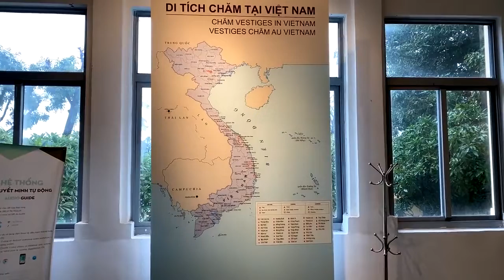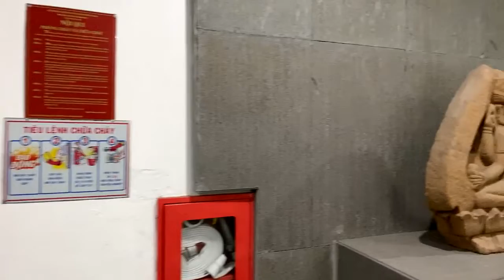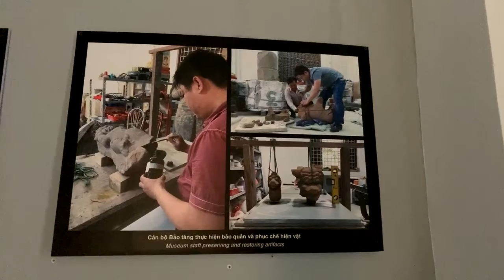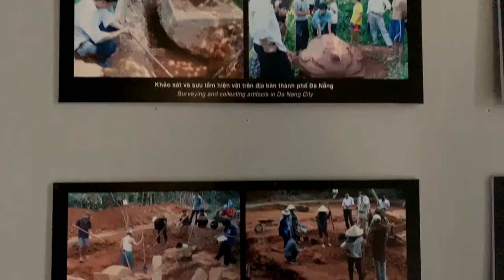Kingdom of Champa: Arts and Culture 🇻🇳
In this tour, you will explore a compact museum depicting the art and temples of the Cham people - Ancient Rulers of Central and Southern Vietnam.

Spring and Hieu will show you the original museum with many Hindu artifacts discovered in the colonial time during the 1920s, which was then augmented with some newer relics found in the last ten years. Despite its size, it has perhaps the most extensive Cham (Hindu) artifacts in the world.

Spring and Hieu are pretty fun to hang out with and can make you laugh and relax just a little.

They love their job and can do it for 60 years so when you come to Vietnam, you can catch up with them and have a cafe together :)